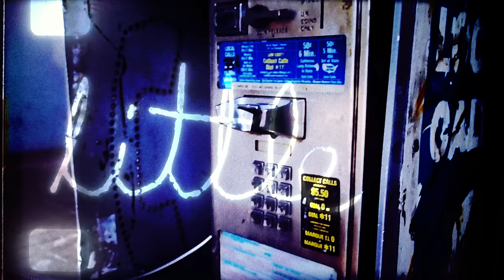The Beths - "Little Death" (official music video)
CREDITS
Directed, shot and edited by Norwood Cheek

TOUR DATES
January 24th - Olympia - Dublin, IRE +
January 25th - Albert Hall - Manchester, UK +
January 26th - O2 Academy - Glasgow, UK +
January 28th - Rock City - Nottingham, UK +
January 29th - O2 Academy - Leeds, UK +
January 30th - O2 Academy - Bristol, UK +
February 1st - Eventim Apollo - London, UK +
February 2nd - Le Trianon - Paris, FR +
February 3rd - De Roma - Antwerp, BE +
February 5th - TivoliVredenburg Grote Zaal - Utrecht, NL +
February 6th - Live Music Hall - Cologne, DE +
February 7th - Astra - Berlin, DE +
February 9th - Grosse Freiheit - Hamburg, DE +
February 10th - Vega - Copenhagen, DK +
February 11th - Cirkus - Stockholm, SE +
February 12th - Sentrum Scene - Oslo, NO +
February 26th - The Garrison - Toronto, ON
February 27th - Casa del Popolo - Montreal, QC
February 28th - Brighton Music Hall - Boston, MA
March 1st - Music Hall of Williamsburg - Brooklyn, NY
March 2nd - Union Stage - Washington, DC
March 3rd - First Unitarian Church - Philadelphia, PA
March 5th - Beachland Ballroom - Cleveland, OH
March 6th - Lincoln Hall - Chicago, IL
March 7th - The Basement - Nashville, TN
March 8th - The Earl - Atlanta, GA
March 9th - Savannah Stopover - Savannah, GA
March 16th - Deep Ellum Art Company - Dallas, TX
March 17th - Satellite Bar - Houston, TX

+ w/ Death Cab For Cutie